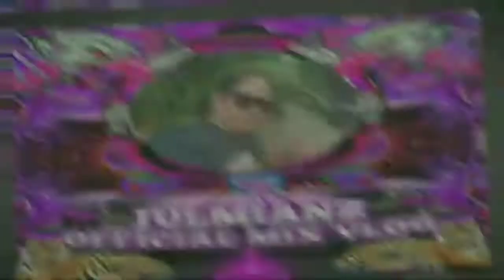pangpa good vibes lang po katuwaan lang